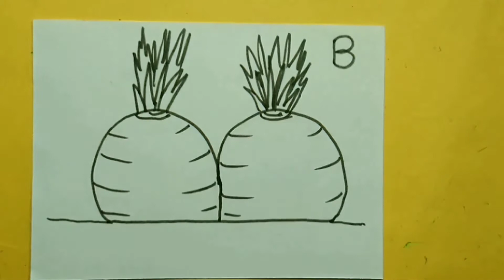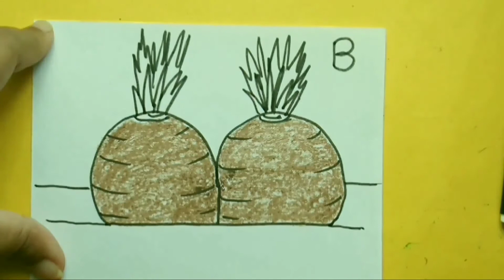HOW TO DRAW BEETROOTS WITH ALPHABET " B " FOR KIDS.